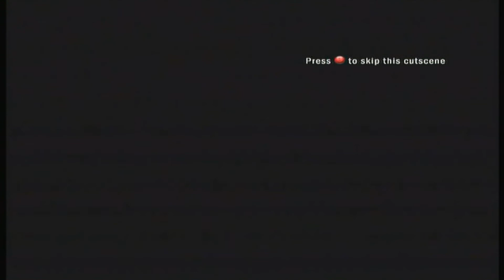Dead Island Episode 1: Chaos Overture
Hey guys lets get a like for the first episode of Dead Island. Hope you enjoy and look for more coming soon!